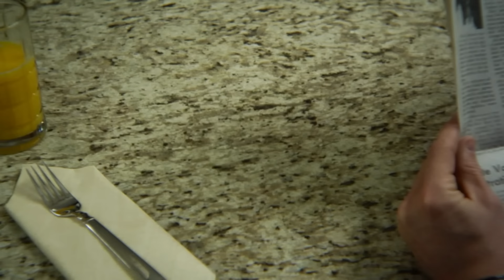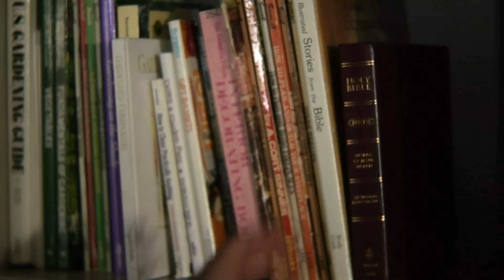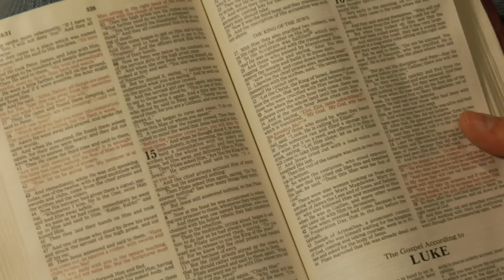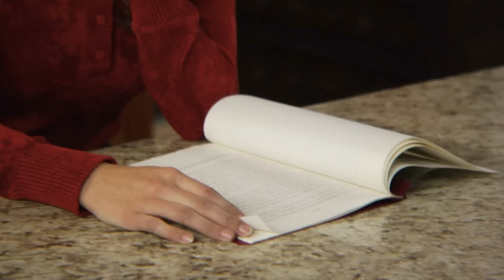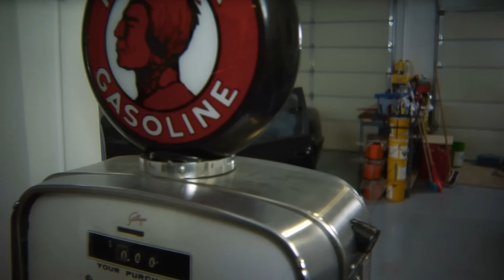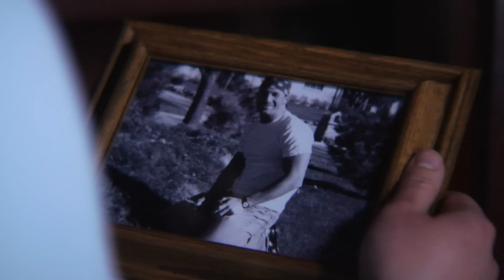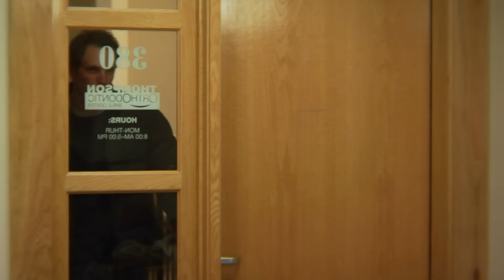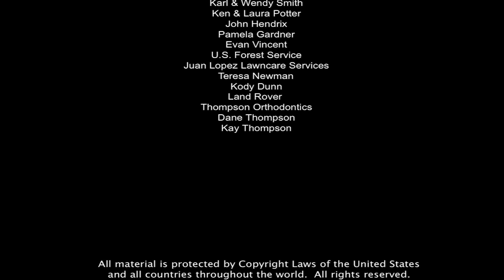La Bella Y La Bestia (2007) | Película completa | Stephanie Wood | Matthew Davis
Eric Landry es un hombre de corazón frío al que la gente ha apodado "la Bestia". Años de ira y amargura lo han consumido, convirtiéndolo en un hombre egoísta. Pero Belle Watson es exactamente lo contrario. Ella es cariñosa y amable. Trabaja duro para ayudar a su familia, a menudo sacrificando sus propias necesidades y deseos para satisfacer las necesidades de los demás. Cuando su padre rompe accidentalmente una valiosa obra de arte en la mansión Landry, Bella se ve inmersa en la vida de la Bestia. Haciendo todo lo posible por no dejarse intimidar por su mezquindad, Belles acepta trabajar para Eric en un esfuerzo por pagarle y salvar el trabajo de su padre. Ella descubre que podría haber más en Eric. ¿Encontrará al hombre dentro de la Bestia?

Director: B.J. Alexander
Estrellas: Stephanie Wood, Matthew Davis, Matthew Flynn Bellows